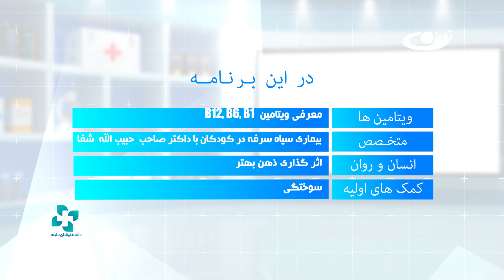سیاه سرفه در اطفال _ دانستنی های طبی _ 1401/12/03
در این برنامه راجع به موضوع بیماری سیاه سرفه در اطفال    صحبت گردید.
چگونه پیشگیری نمایم از مبتلا شدن به این بیماری ؟
ویتامین b1 .b6.b12چیست ؟
در بخش انسان وروان اثر گذاری ذهن بهتر .
در بحش کمک های اولیه  چگونه سوختگی  را درخا نه درمان کنیم
صحتمندی شما آرزوی ماست

آدرس سایت و شبکه های اجتماعی ما:
است.